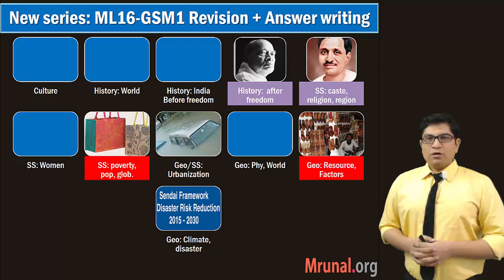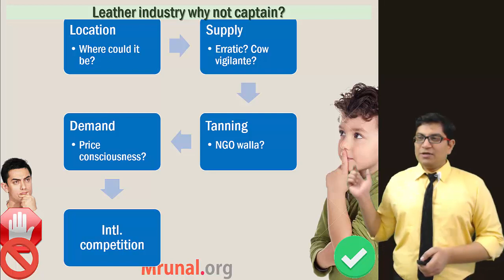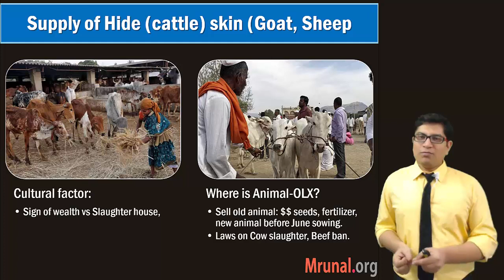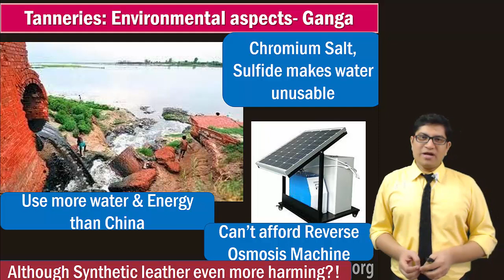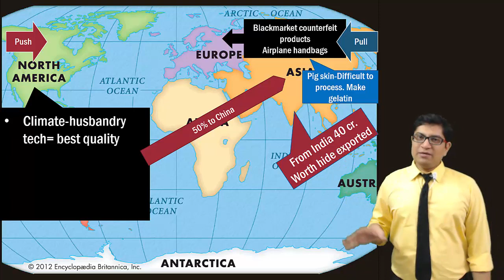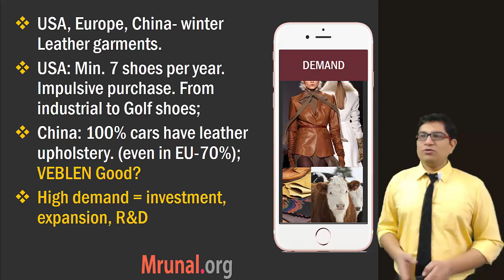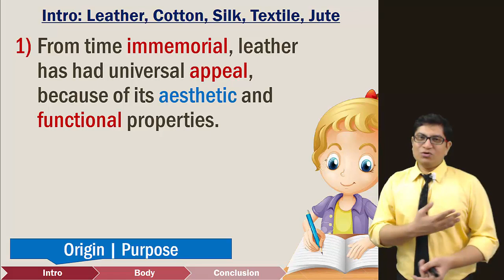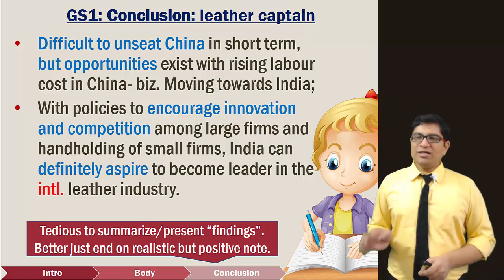ML16/GS1: Leather Industry- Location Factors, Opportunities, Challenges, Cow Vigilantism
📢Features of Mrunal's Economy Course at Unacademy:
1) 👨‍🏫 Weekly live classes @night even Working Professional can attend
2) 🆎 Updated Powerpoints with latest budgets, economic surveys & current Affairs of Economy
3) 📑 500+ pages Rapid revision handouts, covering both Prelims & Mains, incl. Hindi translation for important terminologies. No need to purchase separate books / NCERTs.
4) 🔠 Weekly Quiz with ranking system
5) 💬 Weekly Doubt Solution to your queries.

Answer in 200 words: Despite having largest bovine population, why is India not the captain of the international leather industry?

यद्यपि मवेशियो की सबसे अधिक आबादी भारत में है, हम अंतर्राष्ट्रीय चमड़ा उद्योग के कप्तान क्यों नही है?

Given the media highlight of cow-vigilantism, hooliganism and Goonda-tax, Many newspaper columns have highlighted the plight of Indian leather industry. Hence for GS Mains paper-1 (Geography industrial location factors) and GS Mains Paper-2 (govt. policies), we need to gather points.

goto Mediafire folder - "Powerpoint" -"Mains Revision"
- Exam-Utility: UPSC IAS IPS Civil service exam, Mains General Studies paper 1, Staff selection (SSC) and other State services exams with Economic Geography of India in its syllabus